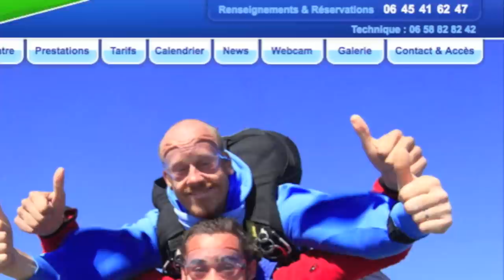Mon 4ème saut.mov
Mon 4ème saut à Brienne le Château près de Troyes.
Sensations garanties...
Vous aussi osez!